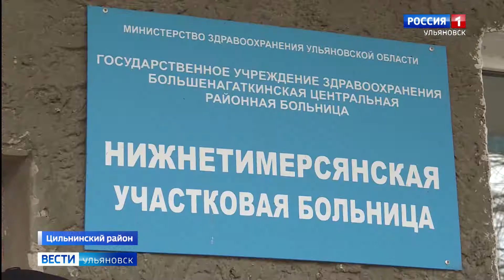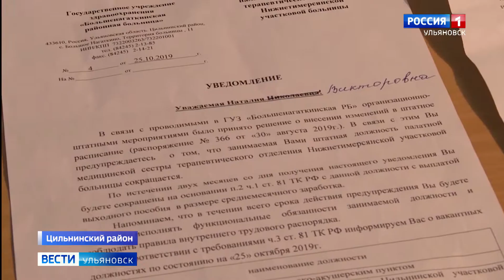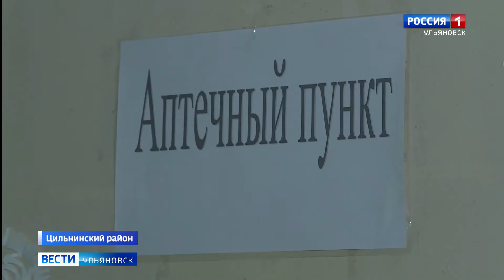Больнице быть!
Нижнетимерсянской участковой больнице вернут статус-кво! Напомню, что месяц назад здесь хотели отказаться от круглосуточного стационара в пользу дневного. Но местное население было против. В итоге, оптимизацию первичного звена решено не проводить. Репортаж Эдуарда Истомина.